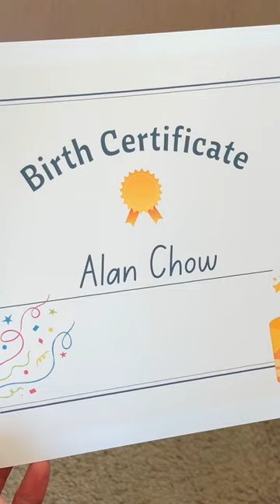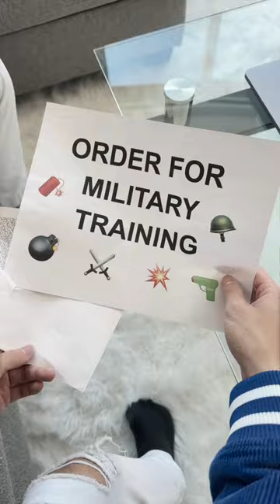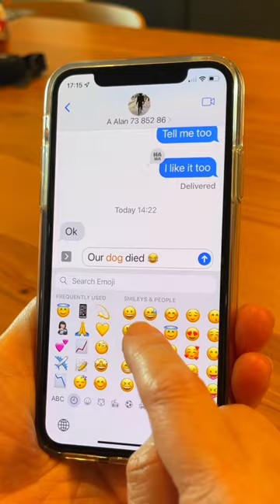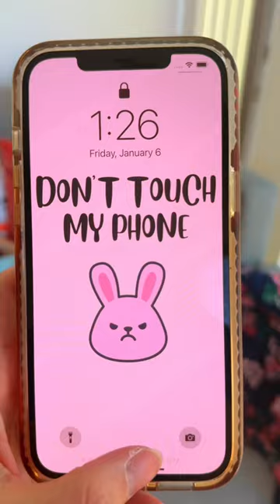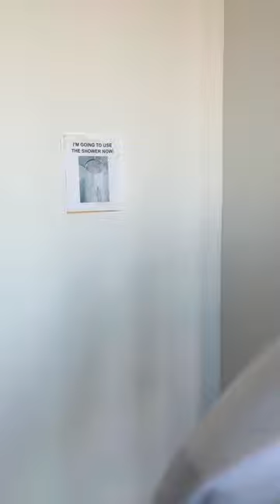FUNNIEST FAMILY SHORTS ❤️ - Alan Chikin Chow